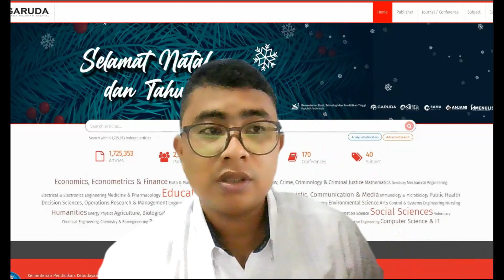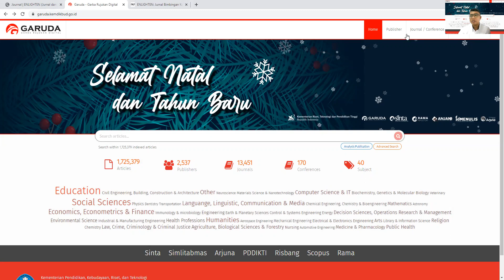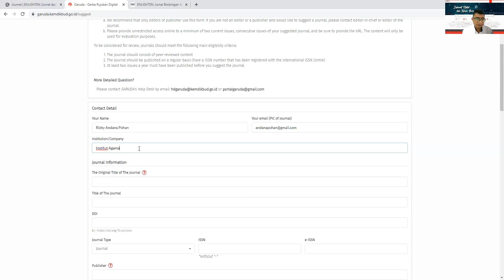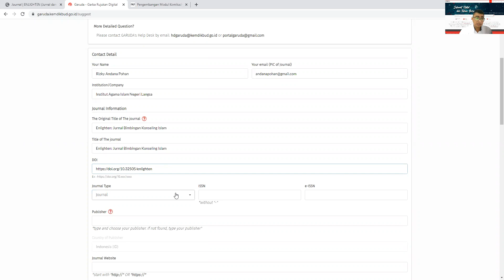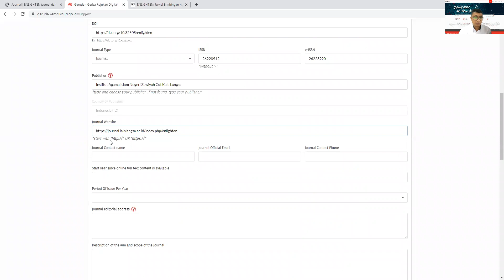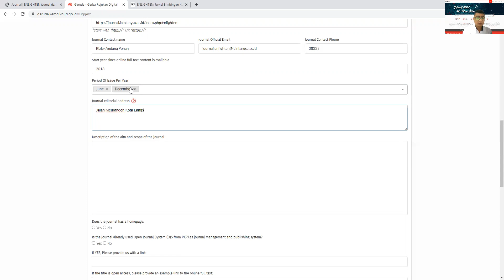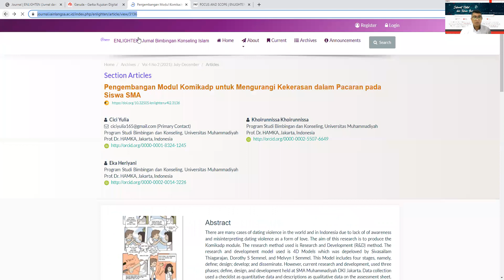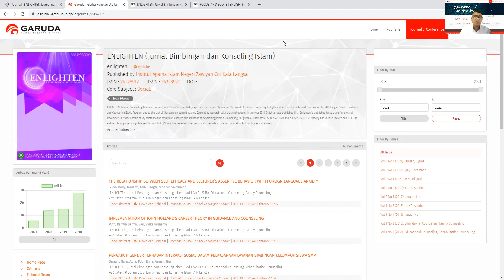Tutorial Cara Mendaftarkan Jurnal Ke Garuda (Garba Rujukan Digital)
Berikut ini merupakan video berbagi cara mendaftrakan jurnal ke Garuda sebagai salah satu syarat wajib jurnal untuk dapat mengajukan akreditasi melalui Arjuna